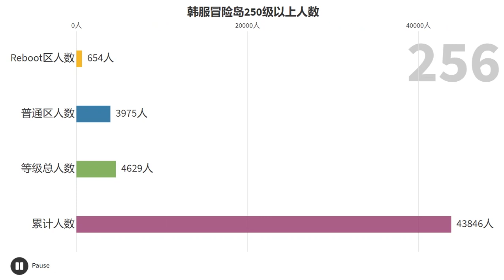[KMS]Number of people at level 250 above in September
The statisitcs is completed based on September 4